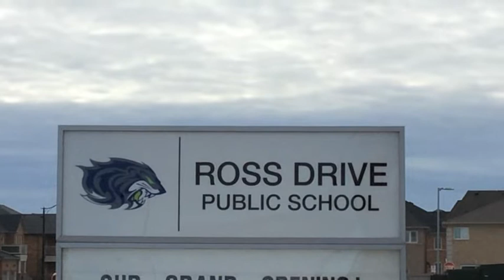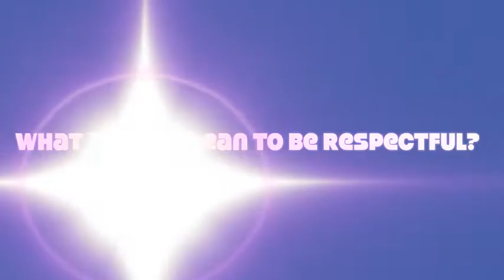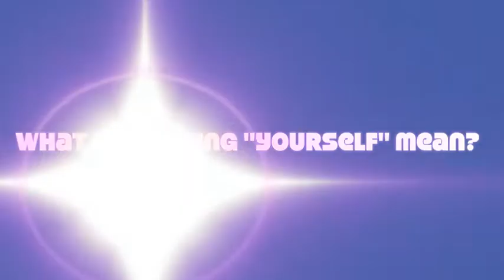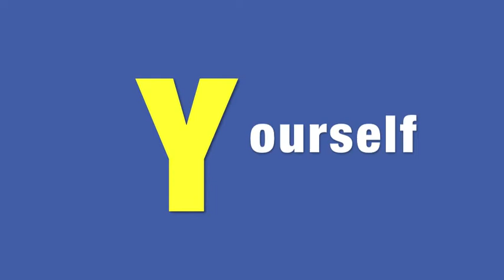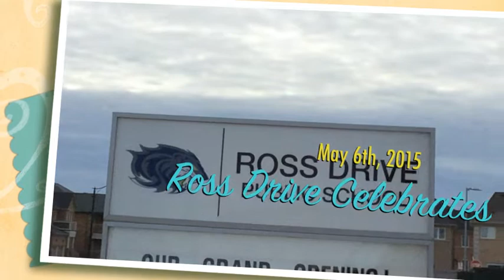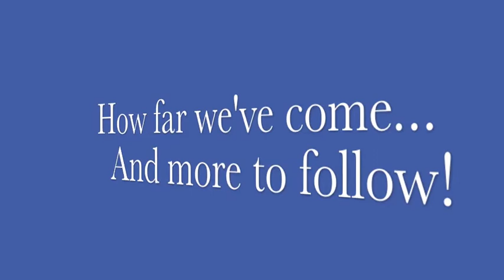Ross Drive Opens! What do "ROYALS" stand for?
"ROYALS" is an acronym that means so much more than you think.  Watch our official opening video now!